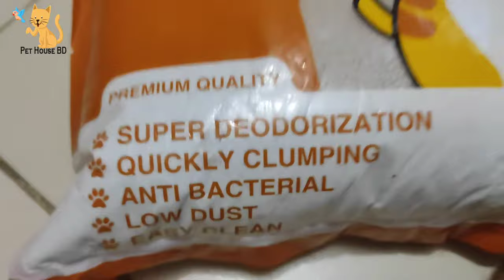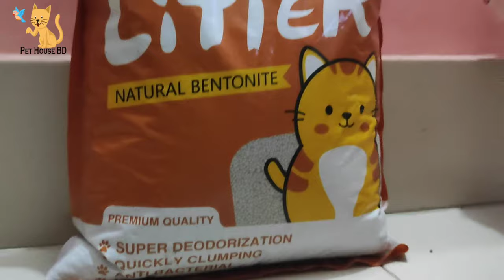বিড়ালকে পটি ট্রেনিং করার সহজ উপায় - Pet House BD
অনেকেই মনে করে ঘরে বিড়াল পালা অসম্ভব কারন বিড়াল নির্দিষ্ট জায়গায় pee-potty করে না এবং ঘরবাড়ি নোংরা করে। কিন্তু এই ধারনাটি সম্পূর্ণ ভুল কারন সঠিকভাবে প্রশিক্ষণ দিলে বিড়াল একটি নির্দিষ্ট স্থানে পটি করে। এরা অনেক পরিষ্কার থাকতে পছন্দ করে এবং তাদেরই পটির গন্ধ তারা পছন্দ করে না, বালি অথবা মাটি দিয়ে ঢেকে রাখতে চায়। আর তাই তাদেরকে litter box বানিয়ে দিতে হয়। আবার অনেক সময় শহরের এপার্টমেন্টে থাকা বিড়াল মানুষের টয়লেট ব্যাবহার করে। বিভিন্ন ধরনের litter box কিনতে পাওয়া যায় আবার ঘরেও বানানো যায়।

You can also follow to my TikTok -